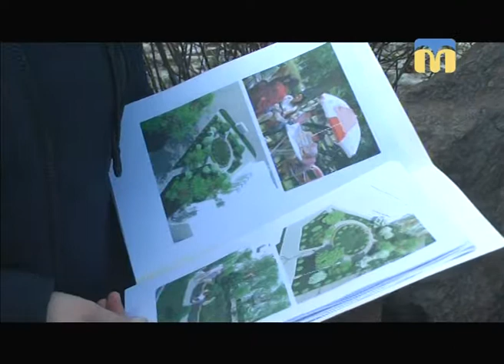Телевізійні новини Миколаївщини - 07:30 — (08.02.2018)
Інформаційна картина дня (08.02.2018) поглядом кореспондентів телеканалу “Миколаїв” (випуск новин — 07:30):
- програма “Громадський бюджет на 2017 – 2020 роки”;
- спартакіада в Національному університеті кораблебудування.